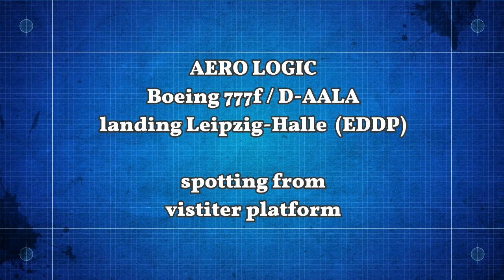Aero Logic - Boeing 777F landing Leipzig-Halle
This beautiful evening landing take this "Aero Logic" Boeing 777F (D-AALA) at Leipzig-Halle (LEJ / EDDP).    Showing from 30 Meters visiter platform.